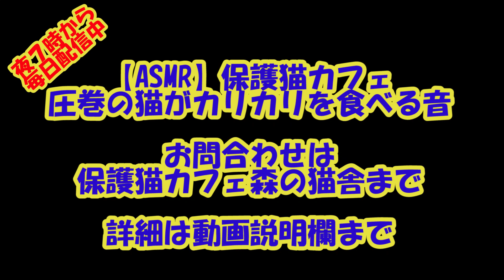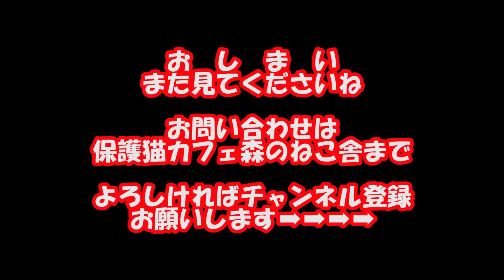【ASMR】保護猫カフェ圧巻の猫がカリカリを食べる音Cat food sounds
今回の動画は新大阪付近阪急、JR淡路駅近くにある保護猫カフェ森のねこ舎さんでたくさんの猫ちゃんがカリカリを食べている動画です

途中ナレーションを切り、音もかなり小さくしてカリカリ音を楽しんでいただこうと試みました

これだけたくさんの猫ちゃんが食べる姿は圧巻ですよね
ASMRを是非お楽しみ食ださい

保護猫カフェ森のねこ舎では里親様を募集しています